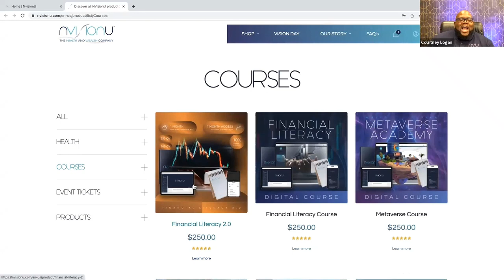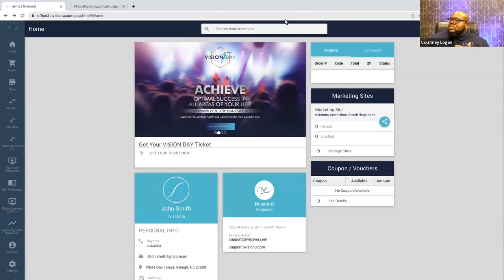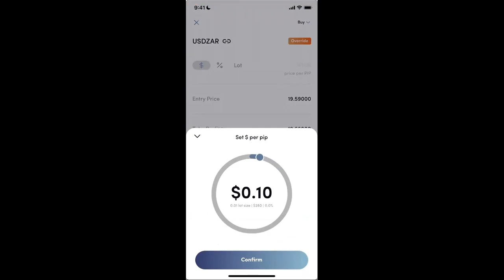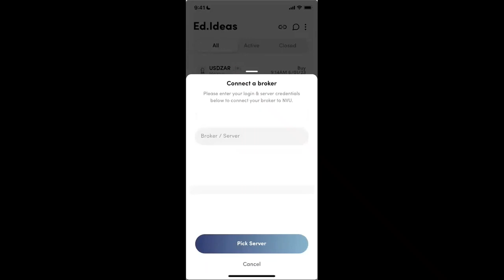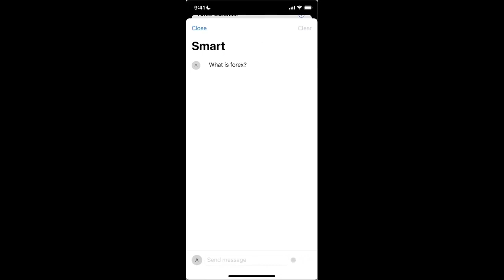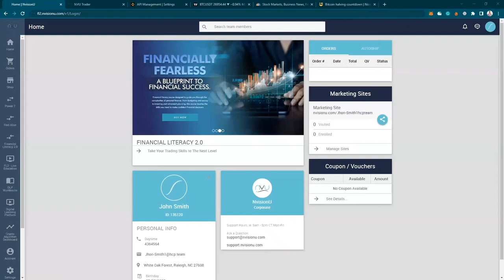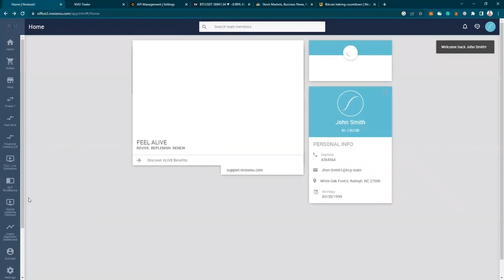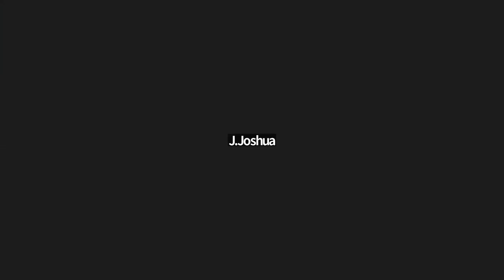OMG😱 Invest Here 💸 NVisionU Comp Plan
NVisionU Tka

NVisionU Tka. will Teach You How to Increase Your Health Wealth Luxury, Make Money Online, create Passive Income with NVisionU.

Goals: To Educate and Inspire 1 Billion People to Increase Your Health Wealth Luxury starting with You.

Music Copyright: Unknown
Content Owner: Unknown